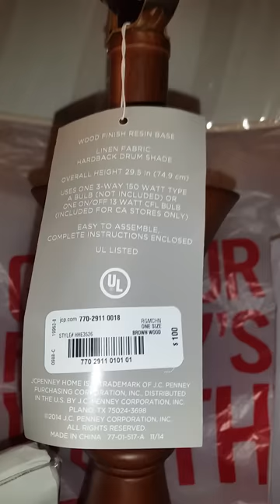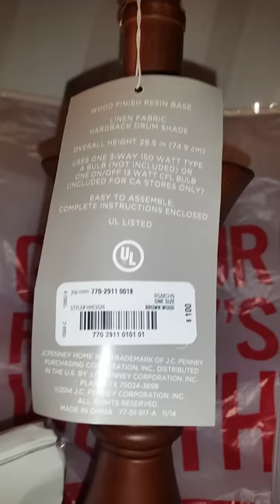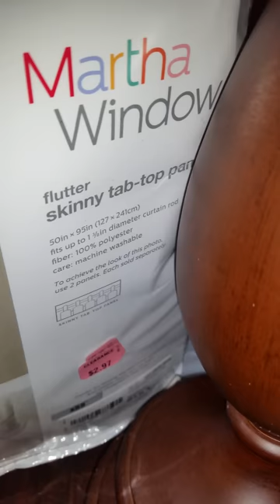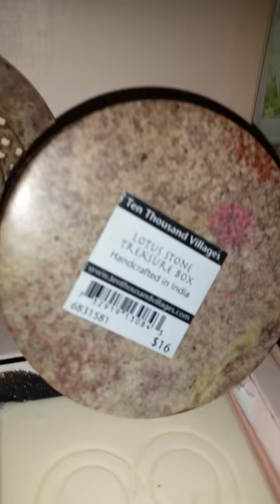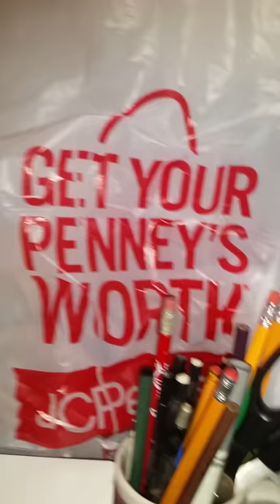Save that money "Dream Big"1/17/17